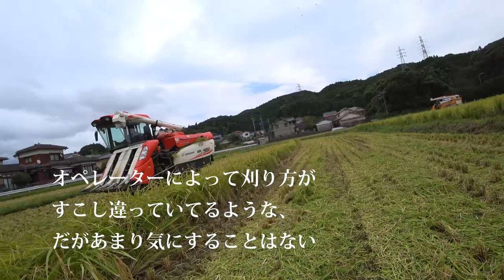【会社員実家農業手伝う】Iseki Combine Japan4075×２ Kubota Combine Dynamax ER467×1 超湿地田を今日も稲刈りしている、問題は・・・